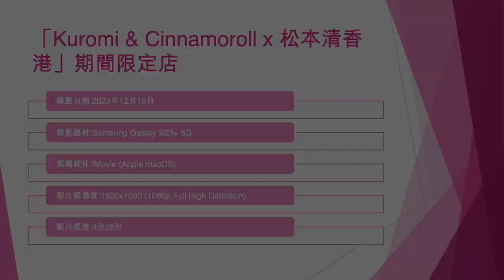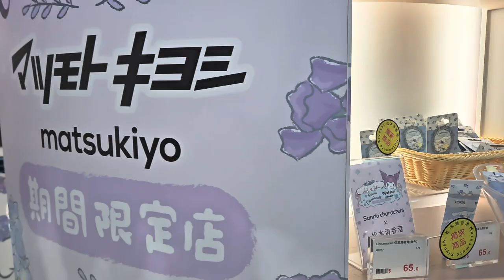「Kuromi & Cinnamoroll x 松本清香港」期間限定店 - 2023年12月15日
錄影日期:2023年12月15日
錄影器材:Samsung Galaxy S23+ 5G
剪輯軟件:iMovie (Apple macOS)
影片解像度:1920x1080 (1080p,Full High Definition)
影片長度:4分28秒